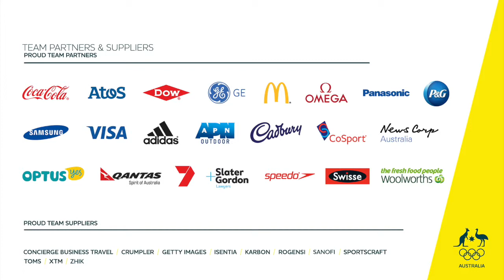Neylan's on the road towards fulfilling lifelong dream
Rachel Neylan has a big few months ahead as she looks to make her Olympic debut in Rio.